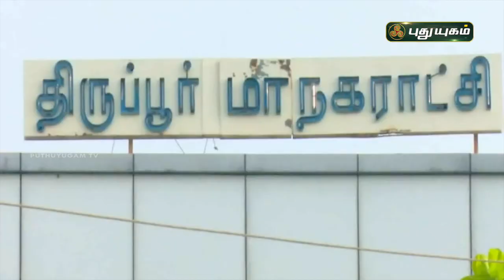முன்மாதிரியாக திகழும் மாவட்ட ஆட்சியார் அலுவலகம்லுவலகம் | திருப்பூர்| செய்தித் துளிகள் | PuthuyugamTV